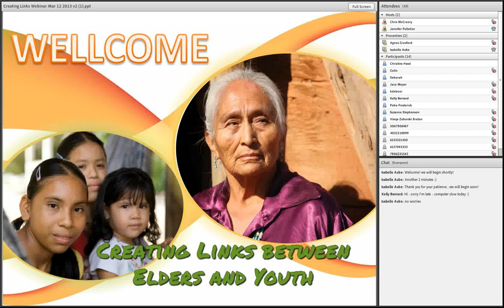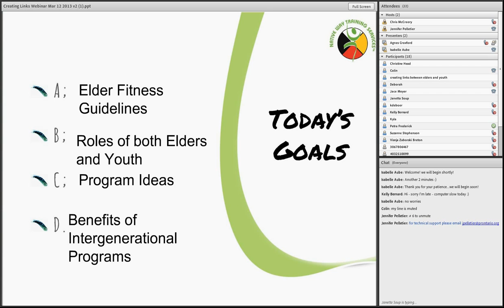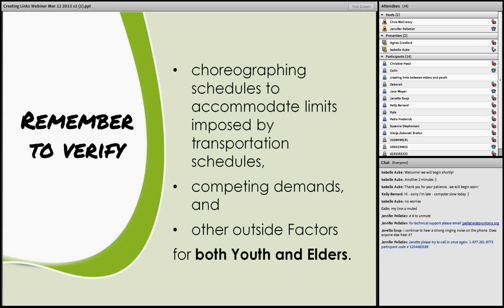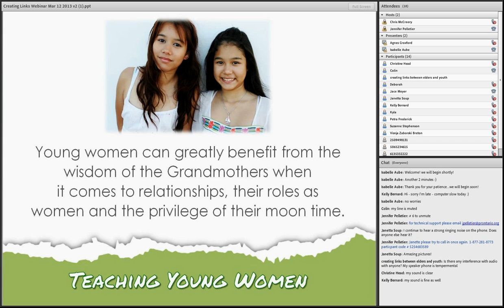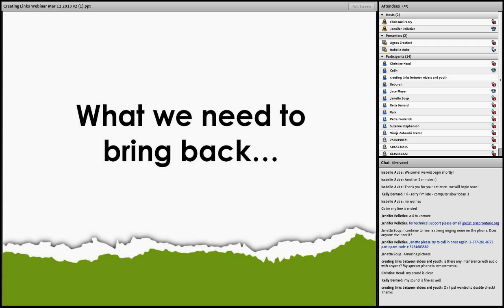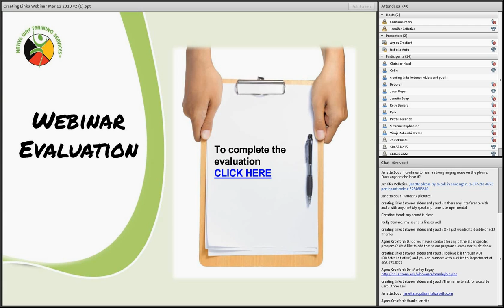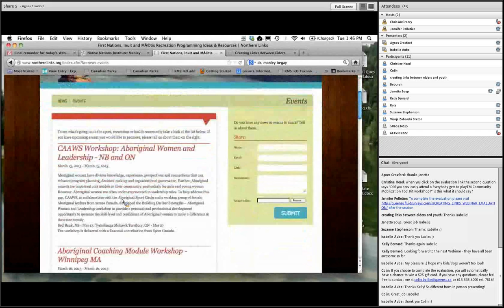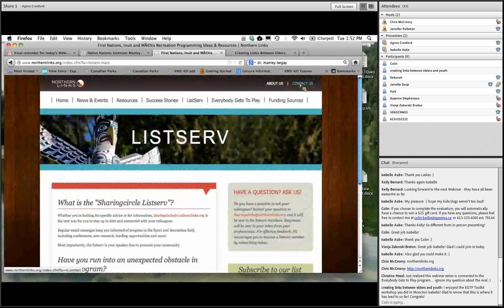Creating Links Between Elders and Youth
Our youth are our resources; our Elders are our resources; let's discover ways to bring these two back together for the benefit of our communities.